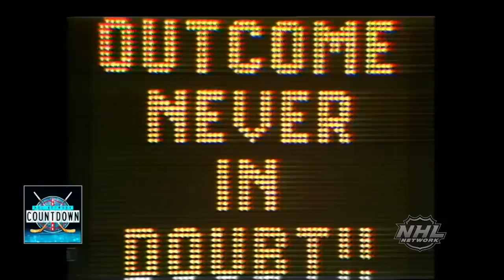NHL Network Countdown: Top 25 Memorable Playoff Moments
Relive some of the best moments from the NHL postseason, as NHL Network counts down the top 25 memorable playoff moments, which include the New York Rangers lifting their first Cup in 54 years and a few games that needed five overtimes to decide the victors!

Feeling social?